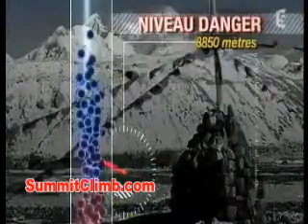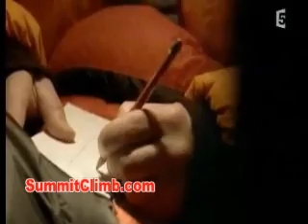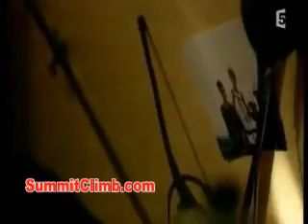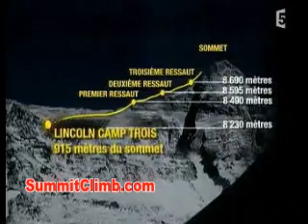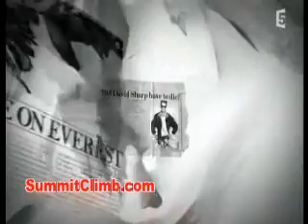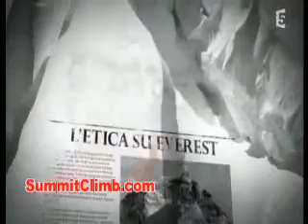SummitClimb Miracle on Everest in French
Dan Mazur SummitClimb.com rescue of Lincoln Hall, an Australian  climber on Mount Everest on May 25, 2006. Lincoln Hall had been 'left for dead' by another expedition team the previous day at around 8600 meters on Everest after collapsing and failing to respond to treatment on the descent from the summit. Mazur and his fellow climbers - Andrew Brash (Canada), Myles Osborne (UK) and Jangbu Sherpa (Nepal) - in abandoning their own attempt on the summit in order to save Hall's life epitomised the noblest traditions of mountaineering.